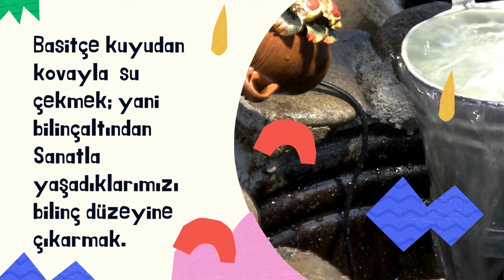(Dışavurumcu) Sanatla Terapi Tanıtımı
DST’nin temel amacı, kişilerin kendilerini daha iyi anlamalarına ve ifade etmelerine yardımcı olmaktır. Bu terapi, özellikle sözel olarak ifade etmekte zorlanan kişiler için faydalı olabilir. Örneğin, travma geçiren kişiler, duygularını sanat yoluyla ifade ederek travmanın etkisinden kurtulabilirler.
Dışavurumcu Sanat Terapi kişilerin duygularını, düşüncelerini ve deneyimlerini sanat yoluyla ifade etmelerini sağlayan bir terapi türüdür. Bu terapide, müzik, boya, kil, dans gibi farklı sanat türlerine başvurulur. Birey bu araçlardan biriyle oluşturduğu sanat eserini ve bu süreçte yaşadığı duyguları ve düşünceleri terapistine aktarır. DST’nin temel amacı, kişilerin kendilerini daha iyi anlamalarına ve ifade etmelerine yardımcı olmaktır. Bu terapi, özellikle sözel olarak ifade etmekte zorlanan kişiler için faydalı olabilir. Örneğin, travma geçiren kişiler, duygularını sanat yoluyla ifade ederek travmanın etkisinden kurtulabilirler. DST faydaları şu şekilde sıralanabilir:
 duyguları, düşünceleri ve deneyimlerinizi daha iyi anlamamıza yardımcı olur. Bu, kendinize karşı daha şefkatli ve anlayışlı olmanıza katkı sağlar.
Bu, ilişkilerinizi geliştirmenize ve sosyal çevrenizi genişletmenize katkı sağlar.
Stresi azaltır: stresi azaltmaya ve ruh halini iyileştirmeye yardımcı olur. Bu, duygusal dengenizi korumanıza ve daha sağlıklı bir yaşam sürmenize katkı sağlar.
Özgünlüğünüzü geliştirir: özgünlüğünüzü keşfetmenize ve geliştirmenize yardımcı olur. Bu, kendinize olan güveninizi artırmaya ve yaşamdan daha fazla keyif almanıza katkı sağlar.
yetişkinler, çocuklar  için kullanılabilir. Terapinin süresi ve sıklığı, kişinin ihtiyaçlarına göre değişir.
Ayrıca;  Travma: Depresyon: Anksiyete: Kaygı, Dikkat eksikliği ve hiperaktivite bozukluğu, Öfke kontrolü: Özgüven eksikliği: